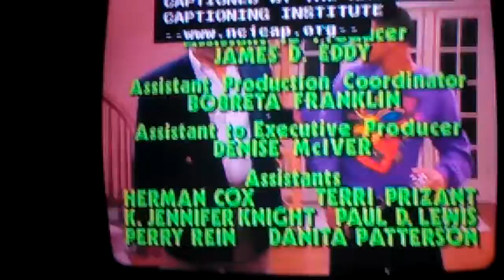My baseball souvenirs Gone